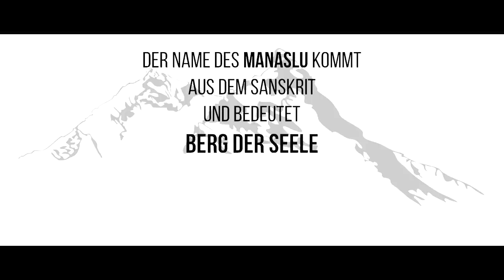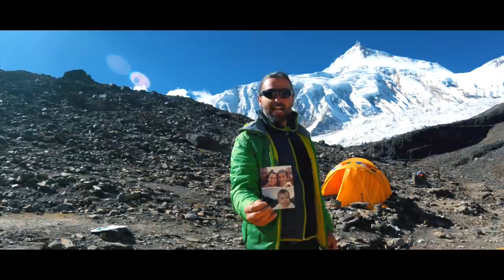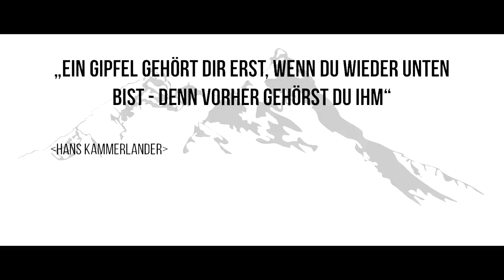Manaslu der Film - Expedition Oktober 2017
Expedition Oktober 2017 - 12 Tage Trip zum Manaslu 8163 m - Skiabfahrt 6000m
3 Freunde aus St. Leonhard in Passeier - Südtirol unterwegs in Nepal.